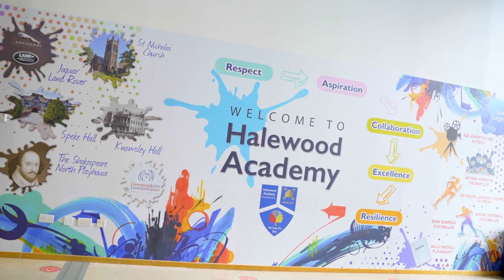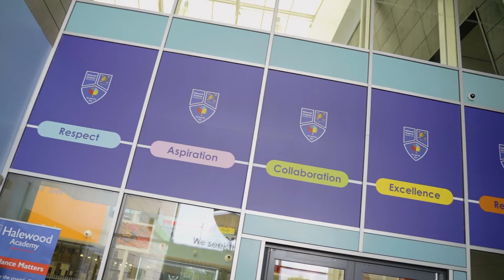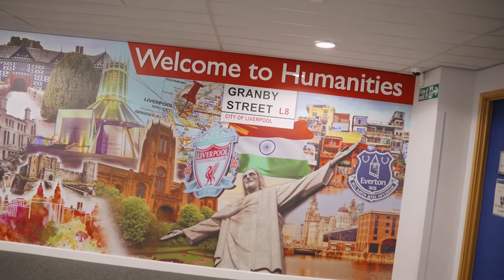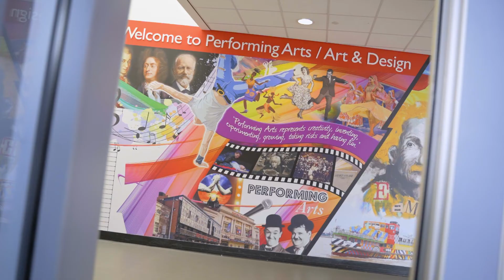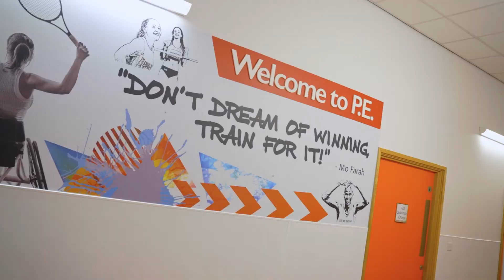HA Virtual Tour 2021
Halewood Academy